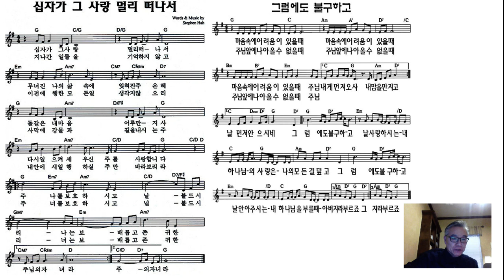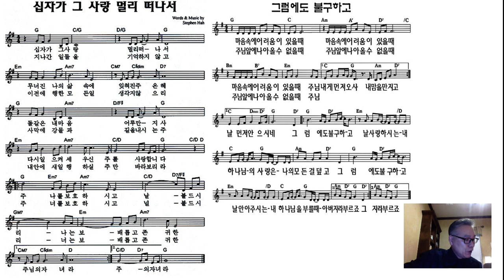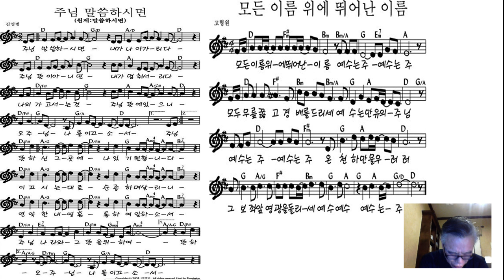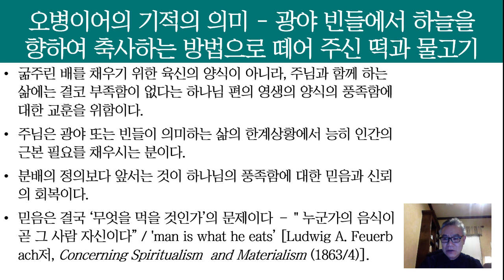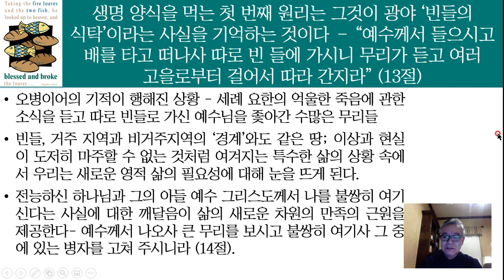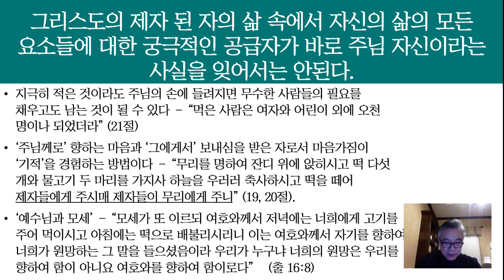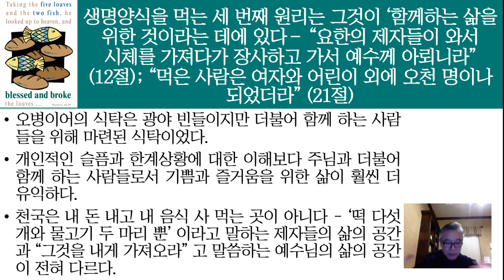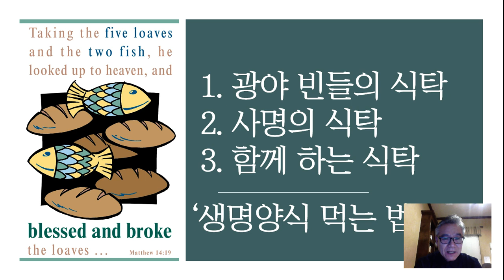GOMCAM 20210217 1806180188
2021년 2월 17일 수요기도회